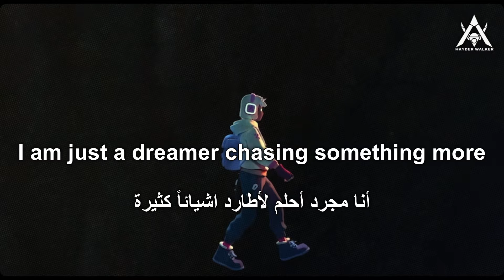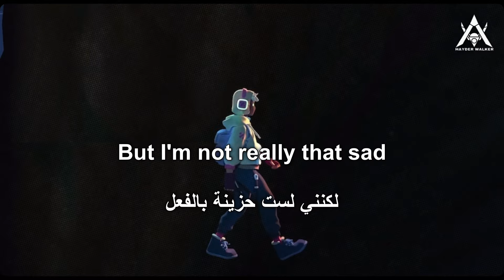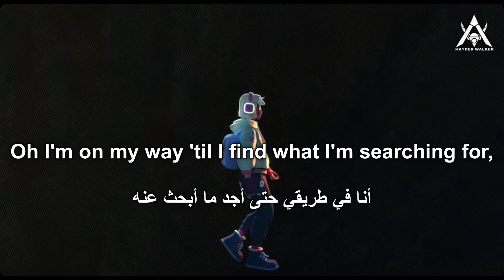Alan Walker, Kylie Cantrall - Unsure (Lyrics/مترجمة)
Lyrics:كلمات الاغنية

HOOK

Not a winner, not a loser,
Neither rich, nor poor
I am just a dreamer chasing something more
Oh I’m on my way ’til I find what I’m searching for,
only thing I know is that I’m so unsure

VERSE 1

I think I’m jaded
I let life get to my head
I stopped complaining
I’ll overthink it instead
This game is draining
So tell me when does it end?
(Oh yea, mmm)

PRE

Hot than cold is getting old
and nothing left is fun
High to low
It’s yes than no
I don’t know what I want

HOOK

VERSE 2

Not doing good but
Not really doing that bad
No I’m not happy
But I’m not really that sad
And if I’m honest
Yeah I’ll admit I’m a mess, I’m a mess

PRE

Hot than cold
Is getting old and nothing left is fun
High to low

HOOK